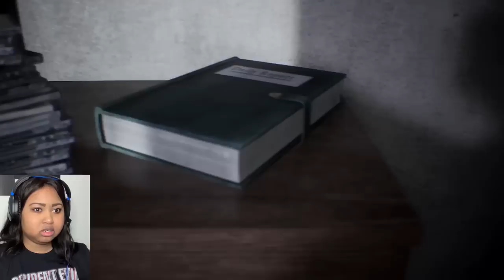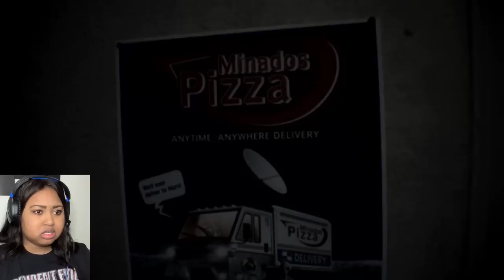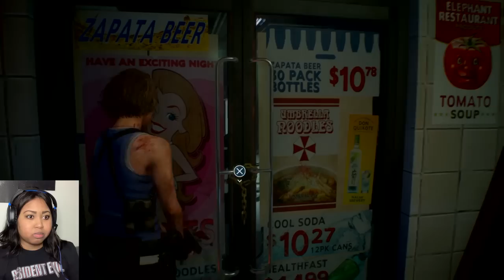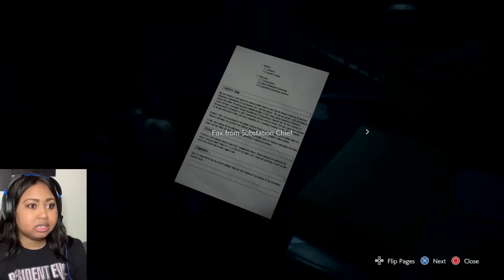Resident evil 3 gameplay [Jill need a vacation] [1]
Check it out! First gameplay RE3! Trying to get through the city with Jill.. Non-stop action and zombies and Meeting Nemesis for the first time 😮😮, Will she survive? Tune in...

Wanna see more of me ? Follow on Insta, twitter in channel art link ..